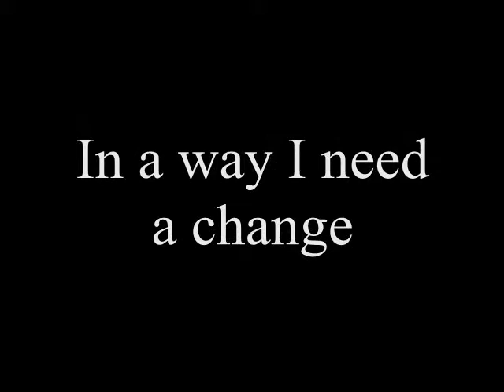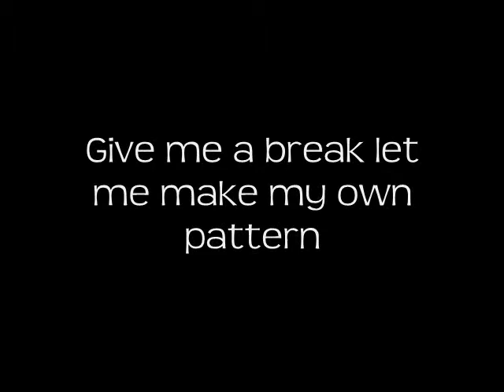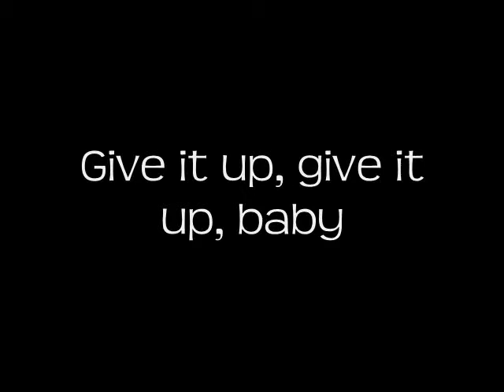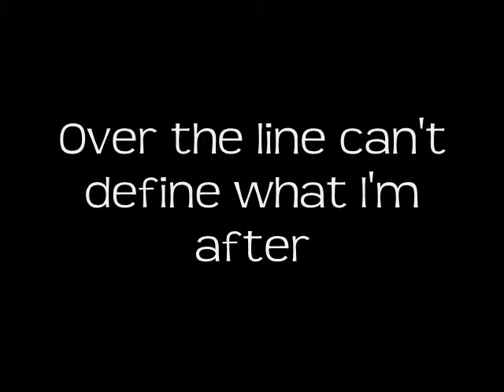Shattered with Lyrics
Song: Shattered (Turn the car around)
By: O.A.R.